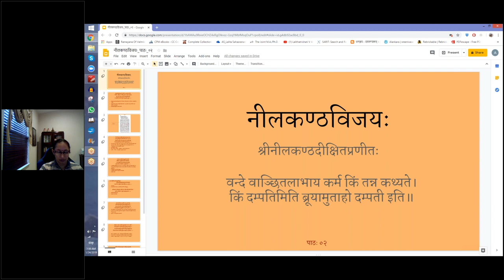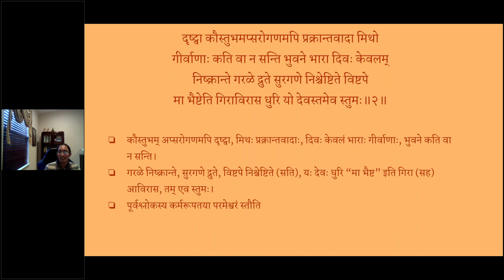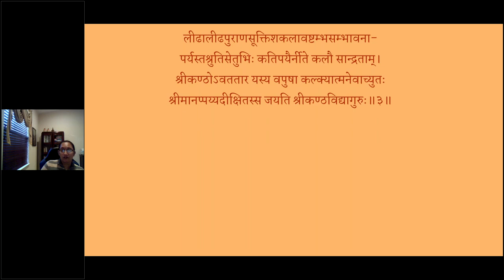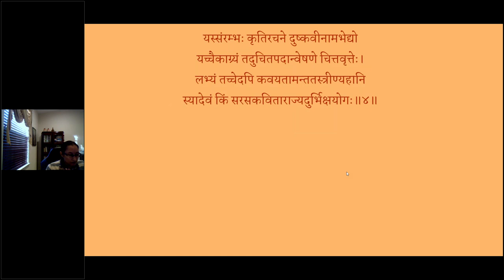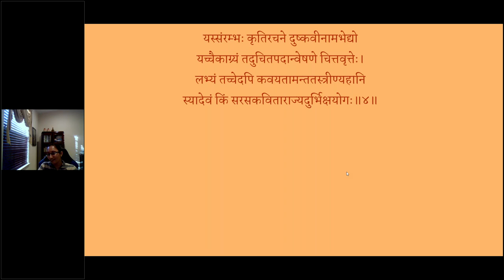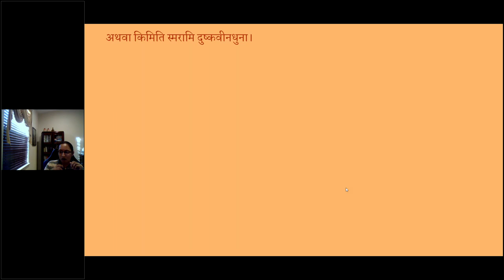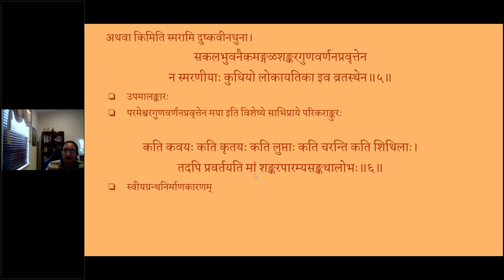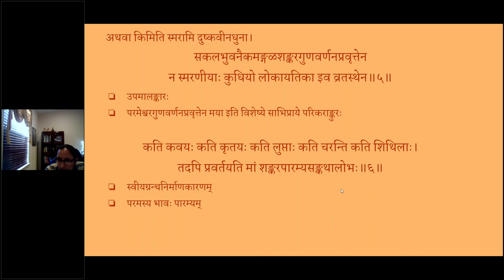नीलकण्ठविजयचम्पूः - Asvasa 1 - Lesson 02 (English lecture)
पाठः २ इष्टदेवतानमस्कारः, गुरुनमस्कारः, कुकविनिन्दा, दुष्कविसमरणवैय्यर्थ्यं, स्वग्रन्थनिर्माणकारणम्